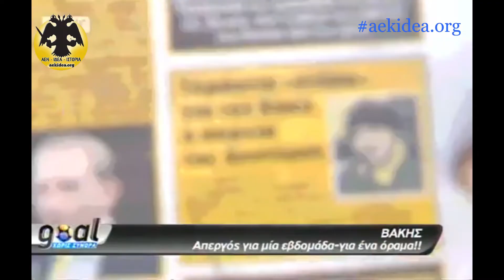Βάκη η ΑΕΚ Δεν θα σε ξεχάσει ποτέ - aekidea.org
Βάκη η ΑΕΚ Δεν θα σε ξεχάσει ποτέ - aekidea.org | Απόσπασμα συνέντευξης του στο ΣΚΑΙ ως απεργός για το Γήπεδο

. πατησε "καμπανάκι" για να μη χάνεις βίντεο. Καθημερινά πλανα και φωτογραφίες απο τις εργασίες για την "Αγια Σοφιά στο site μας
, ακολουθησε μας στα social media στο Facebook